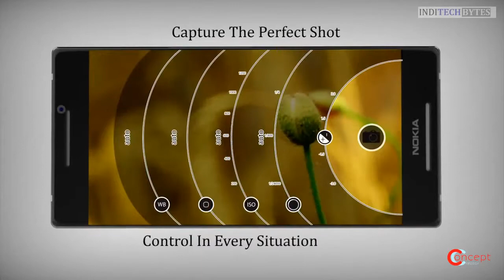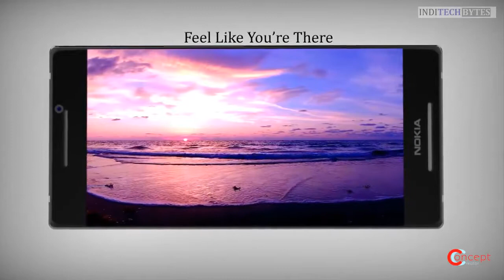Nokia 8 Is Finally Here With 6GB RAM a 128GB and 22 3 MP Camera NEW